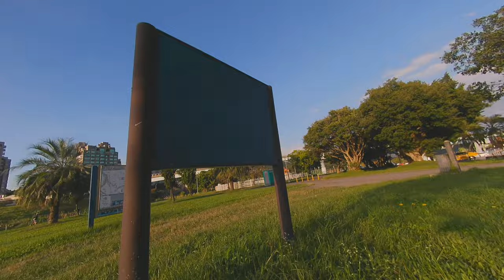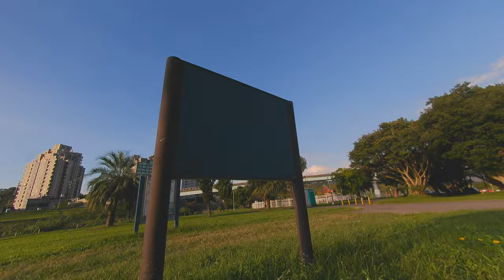Crazy Moves and Golden Horizons A Masterpiece in 5 Inch FPV Cinematics 1